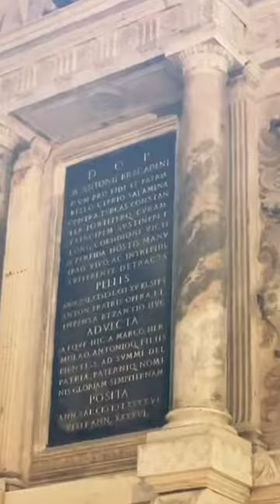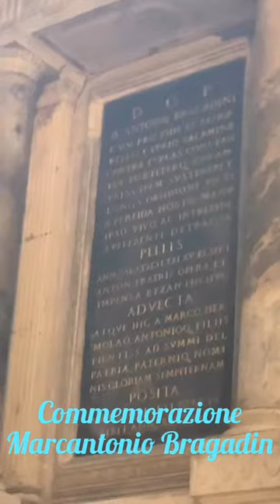Commemorazione morte Marcantonio Bragadin - 18/08/19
Commemorazione morte Marcantonio Bragadin - Basilica SS Giovanni e Paolo (Venezia) - 18/08/2019